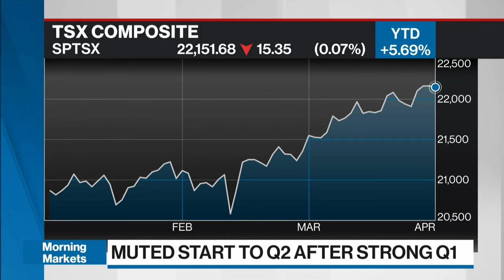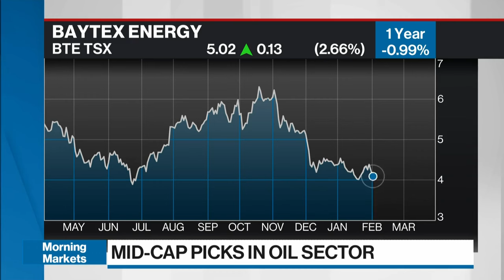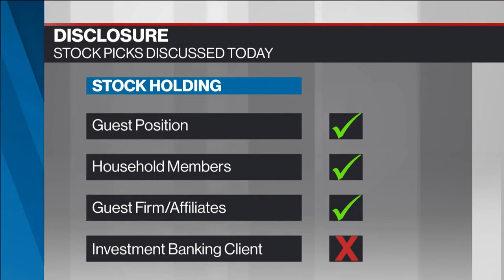This is a time to go after base hits rather than swinging for home runs: portfolio manager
Martin Pelletier, senior portfolio manager for Trivest Wealth at Wellington-Altus Private Counsel, joins BNN Bloomberg to discuss his investment strategy as the markets move into Q2 after a strong Q1.